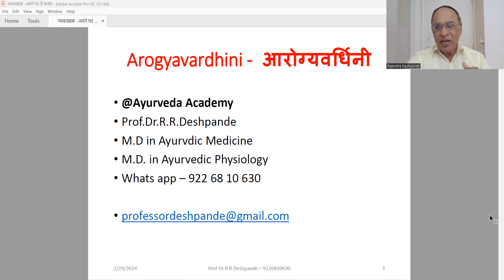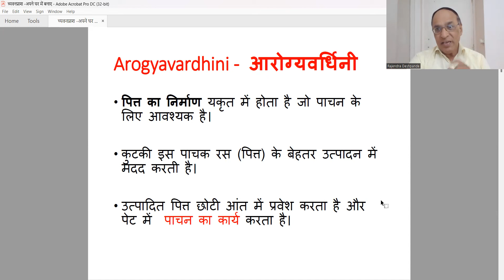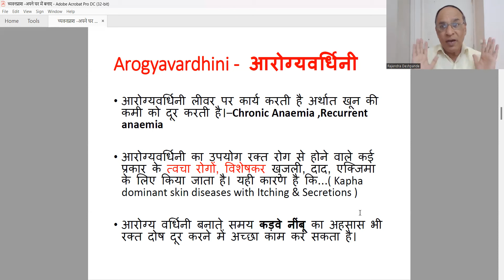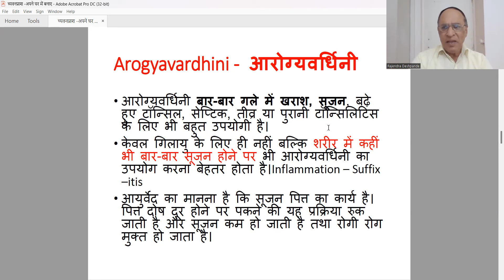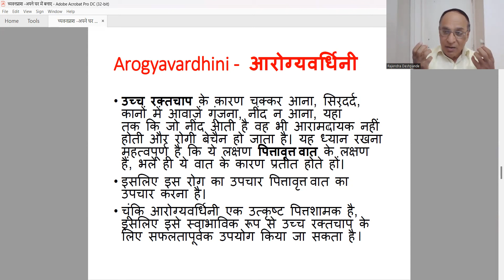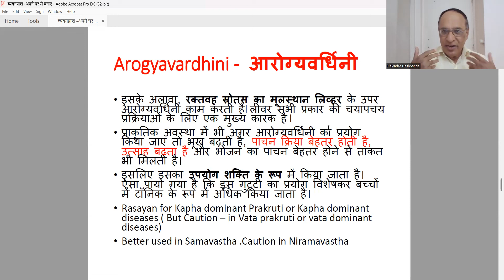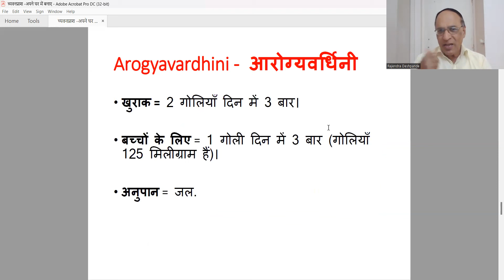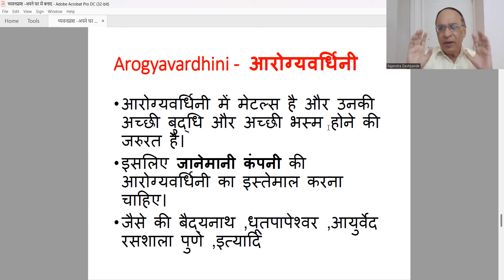Arogyavardhini vati l Ayurvedic Medicine for Liver Problems l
@Ayurveda Academy
Hey! Checkout this amazing course *Know about Ayurvedic Medicines –Generic & Proprietary Drugs -- Pay one Time & Learn Life Time* by Ayurveda Academy.
Contents of Video
Arogyavardhini tablet  – Drug Review